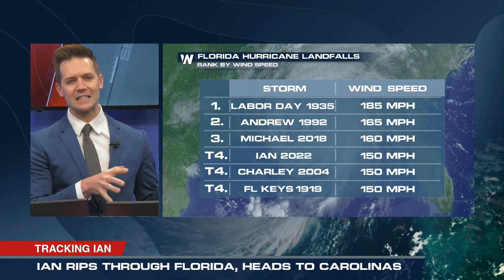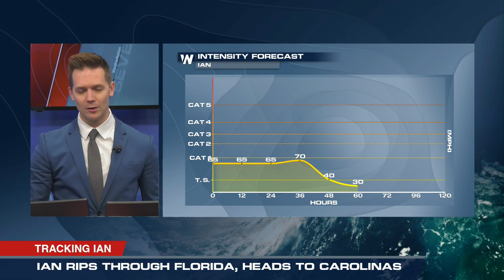Tropical Storm Ian Forecast Update (Thursday morning, Sept. 29)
(09/29/2022) – Now Tropical Storm Ian will move north toward the Carolinas.  It will still bring a risk of catastrophic flooding and severe storms from eastern Florida to eastern areas of the Carolinas.  WeatherNation Meteorologist Rob Bradley has an update on the forecast this morning.